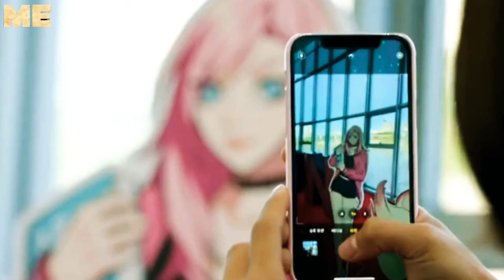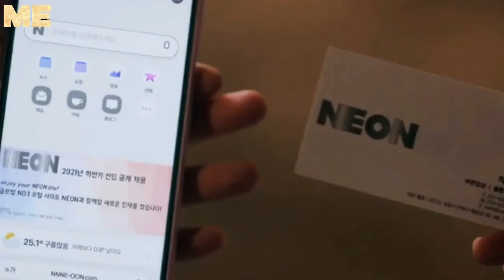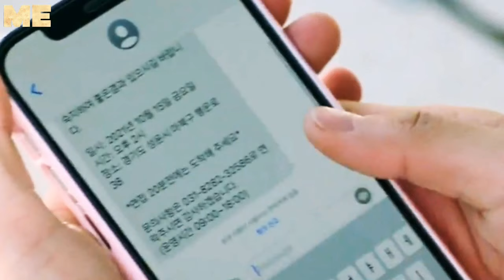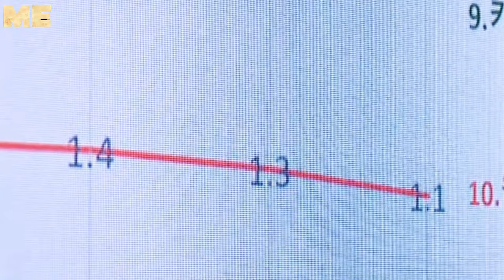Today's Webtoon (2022) Ep 1 - Explained in Hindi | New Korean Drama